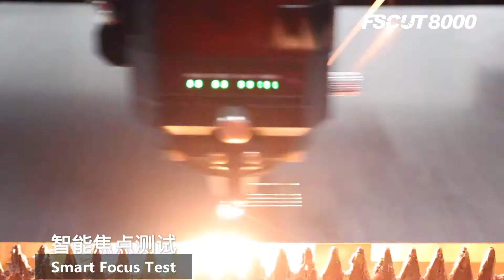Fiber laser cutting machine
fscut8000